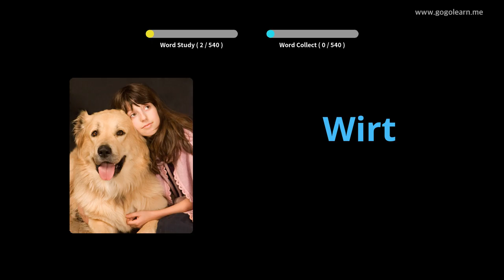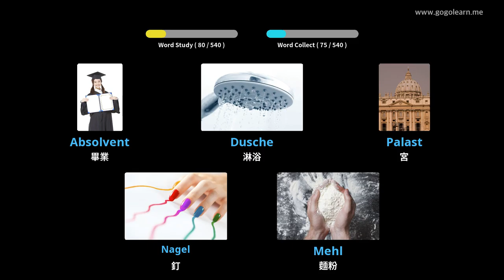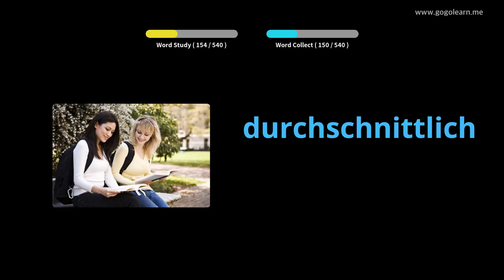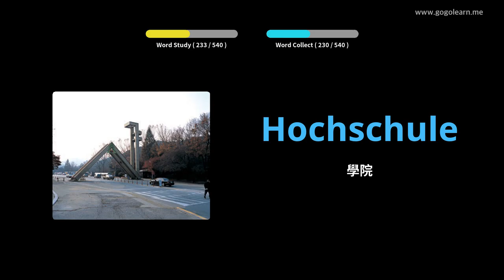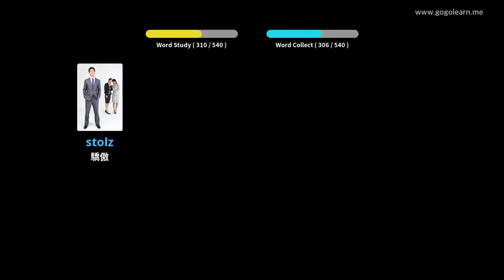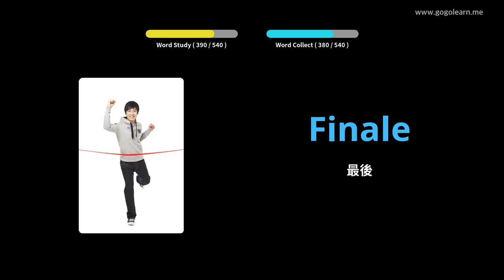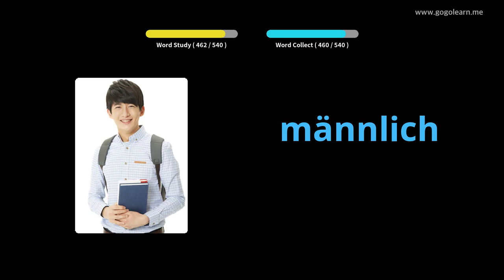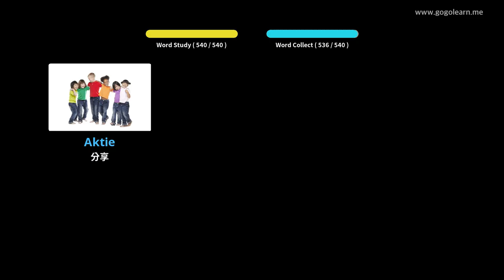學習德語圖片| 德語詞彙 基礎中學 | Golearn